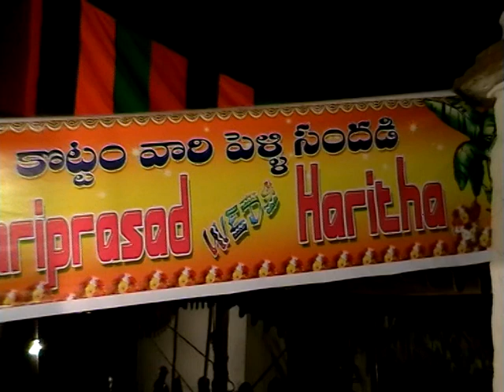Hari weds Manju video(6)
Hari weds Manju